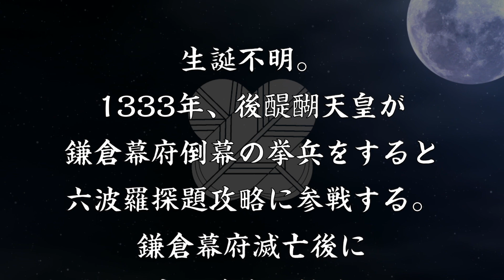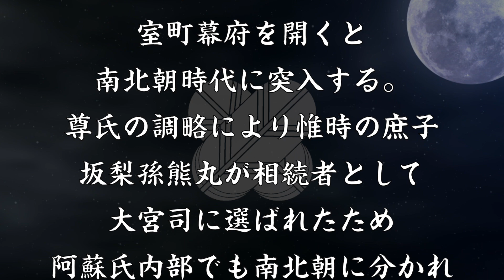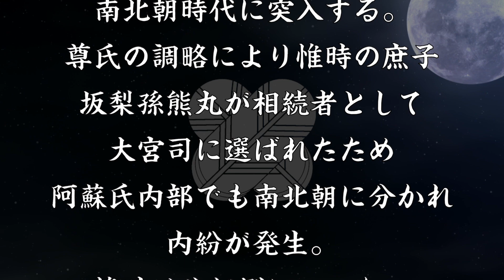阿蘇惟時 生き残りをかけて南朝と北朝を行き来した阿蘇大宮司